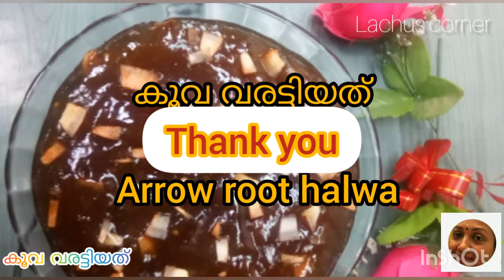കൂവ വരട്ടിയത് ...Arrowroot Halwa ...a variety halwa, sweet ..Lachus Special